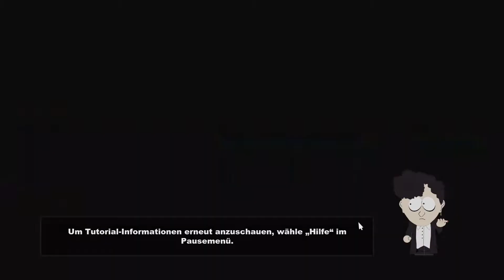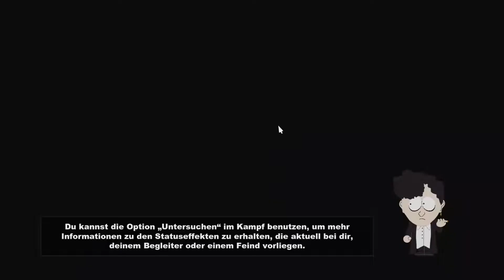#37 Cheese 🏹 South Park - der Stab der Wahrheit 💨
Nova Let´s Play South Park - der Stab der Wahrheit

Ich habe das Gefühl das muss anders sein hier. :D

Nova. Ende! :D